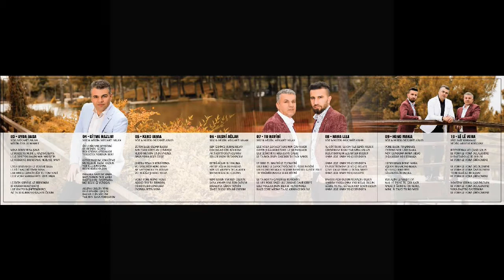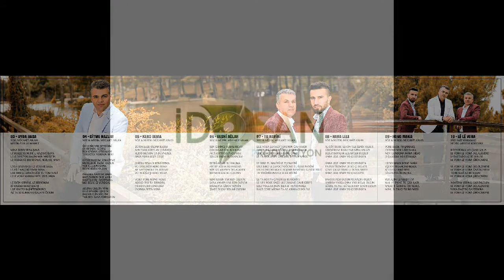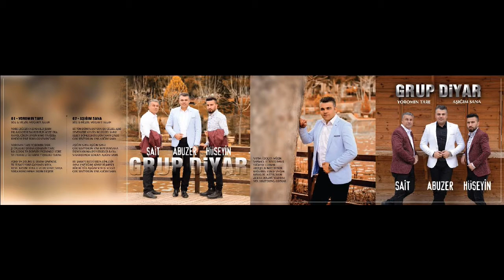Grup Diyar TU NEBİNİ söz müzik Mücahit aslan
idocan müzik